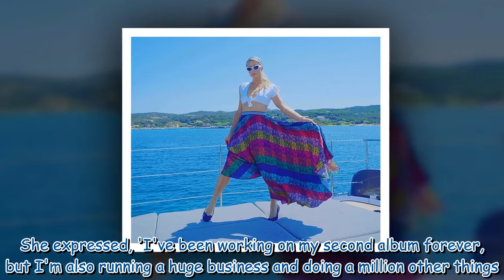Paris Hilton glimmers in colorful skirt while yachting in Corsica 916687